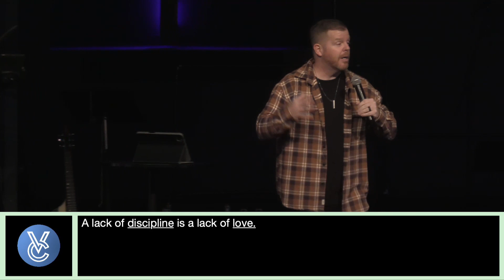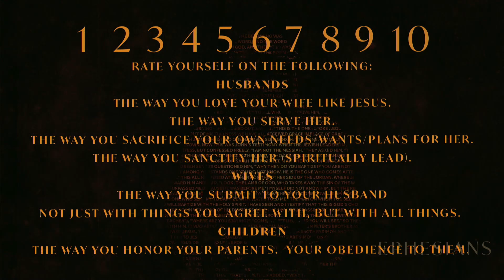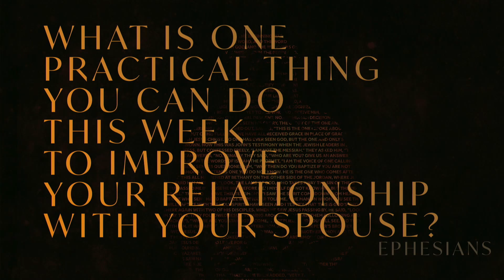How To Stay Married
Have you ever wondered how to stay married? Marriage isn't easy, but in Ephesians 5 we learn some things to help us along the road of marriage. What's the role of the husband? What does it really mean when it says a wife should submit to her husband? And how in the world are we going to raise our children?

If you are interested in learning more about Vision, want to connect with Vision, or interested in learning more,

To support this ministry and help us continue to reach people all around the world with the Gospel of Jesus,